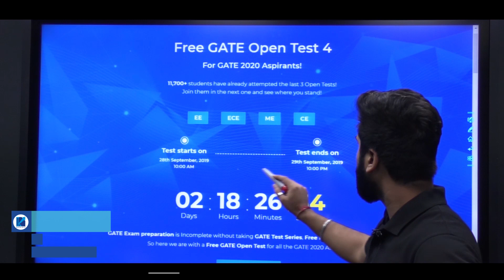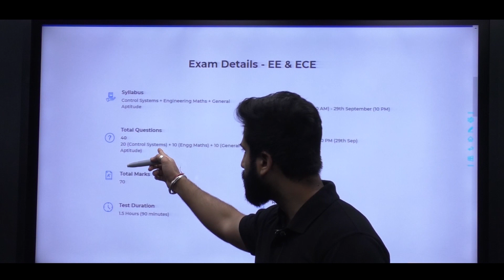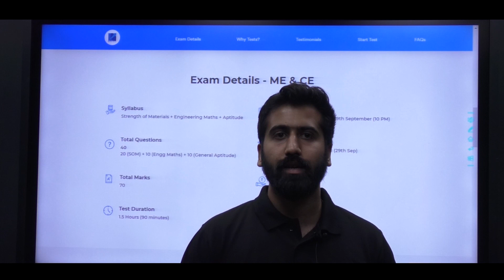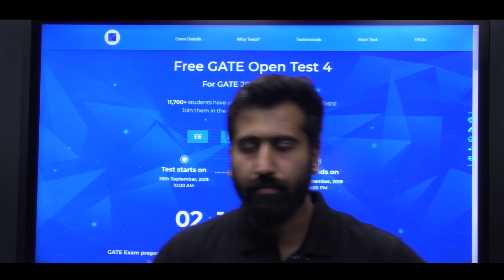Free GATE 2020 Open Test 4 | Exam Details & Syllabus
3 Days To Go

⏳ Duration: 45 Minutes Are you preparing for the GATE? Then its time to practice questions for GATE Exam. Kreatryx is organizing a Free All India GATE Open Test for all GATE 2020 Aspirants.

Date: 28th - 29th Sept
Test Window: 28th Sept (10 am) - 29th Sept (10 pm)
Test Mode: Online.
Syllabus:
EE & ECE: Control Systems, Engg Maths & Aptitude
ME & CE: Strength of Materials, Engg Maths & Aptitude

Courses